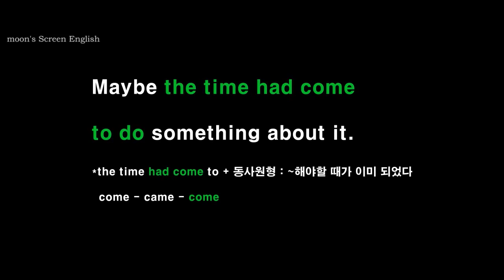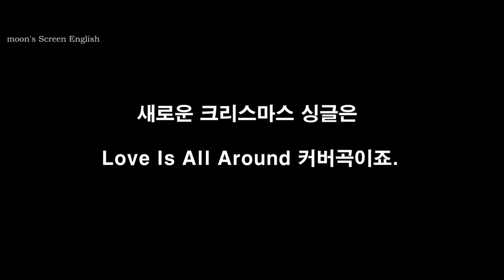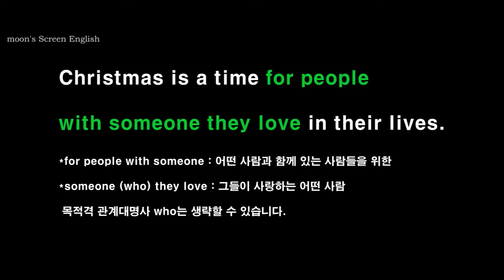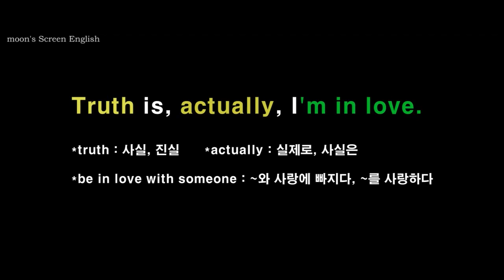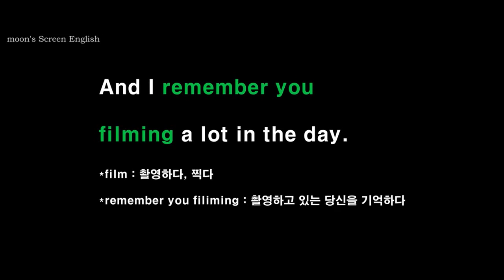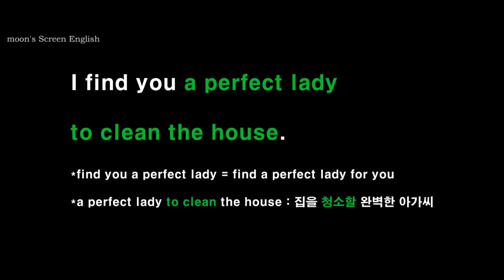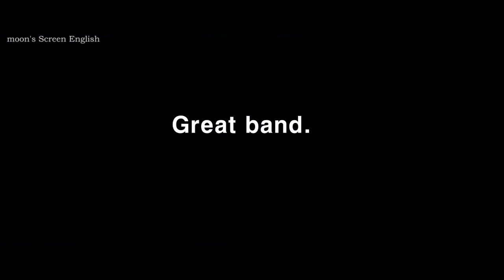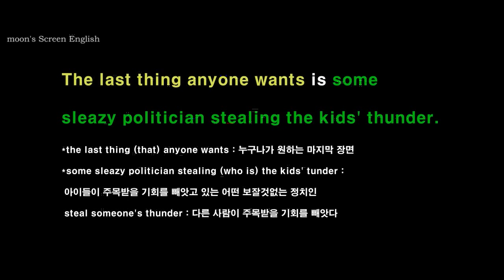완성 러브액츄얼리 #1~#6 영화 영어 쉐도잉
대본 영어표현, mp3 다운로드

1) 무자막 부분을 보면서 내용을 짐작해보세요.
2) 자막을 보면서 발음과 억양을 잘 기억하며 두 번 따라 말합니다.
3) 음소거 부분에서는 영자막을 보면서, 발음과 억양을 기억해서 흉내 내며 따라 말해봅니다.
4) 한 번 더 영자막을 보며 쉐도잉 합니다.
5) 한글자막 음소거 부분에서는 외워서 말해봅니다.
6) 마지막 한글자막 부분은 들으면서 함께 쉐도잉 하거나 처음보다 얼마나 더 잘 들리나 들어보세요.
7) 충분히 연습이 되었으면 mp3를 들으며 완전히 외워질 때까지 반복하세요.